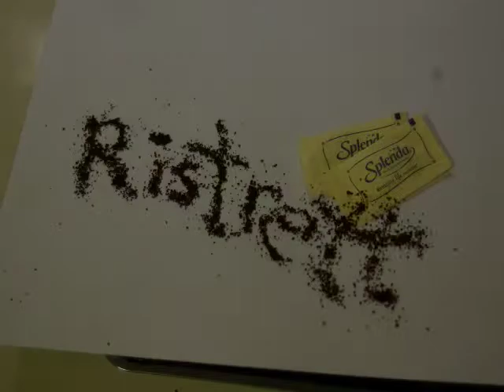Ristretto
Stop motion photography.  1,259 photos.